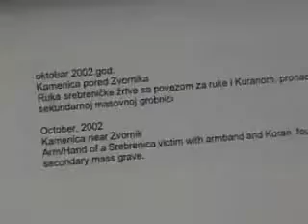2005 Visit to Srebrenica 0001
Visit to pictures on wall of memorial in Srebrenica, Bosnia